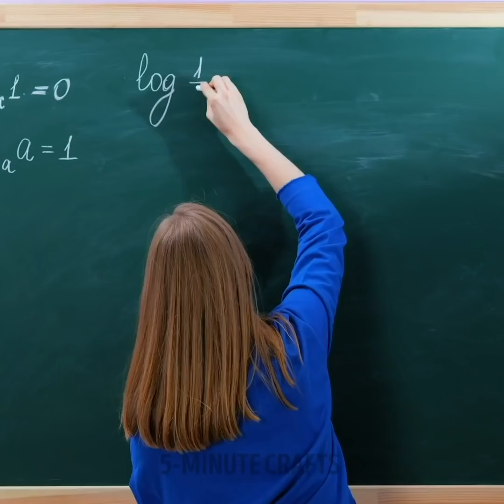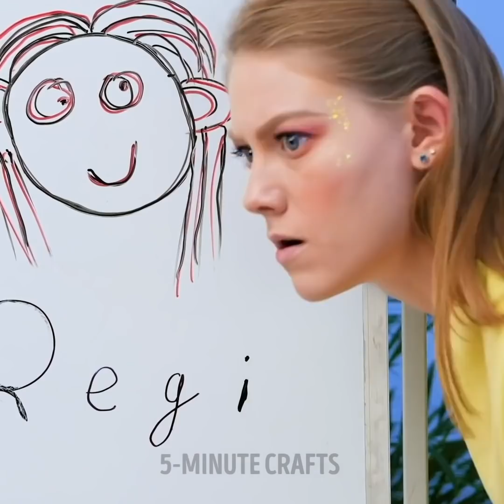Cool Beauty Hacks For School Girls! Be Stylish With These Crazy A PLUS SCHOOL Ideas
Timestamps:
1:09 Hack for your lips;
5:07 Cheating trick for your teacher;
9:54 Cool hack for your hair.